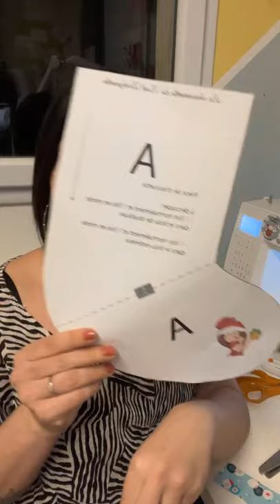Live couture : La chaussette de Noël Dodynette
Bienvenue dans le replay du live couture "Chaussette de Noël" où nous avons cousu ensemble le projet de A à Z.

Pour récupérer le patron, rendez-vous sur le blog de Dodynette par là et cliquez sur "télécharger le patron au format pdf"

Pour participer au challenge, il vous suffit de poster une photo de votre modèle sur les réseaux sociaux (Facebook et Instagram) avec le challengenoelcricutdodynette pour tenter de gagner les 500€ de cadeaux mis en jeu.

Le prochain live (de customisation de la chaussette) se déroule le samedi 18/12/21 à 18h sur la page Facebook "Les tutos couture de Dodynette".

Le code promo DODY10 vous permet de bénéficier de -10% sur votre commande chez La Mercerie de l'Etoile de Coton jusqu'au 31/12/2021 (offre valable une seule fois par client et non cumulable).

La machine à coudre utilisée dans cette vidéo est la machine Marion de la marque Veritas Couture.